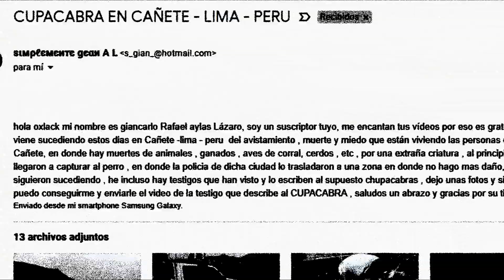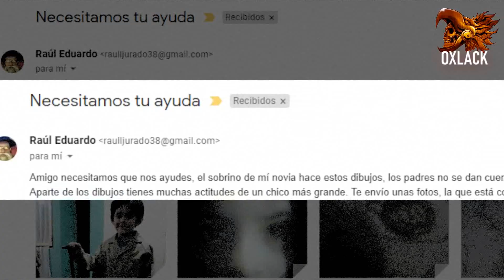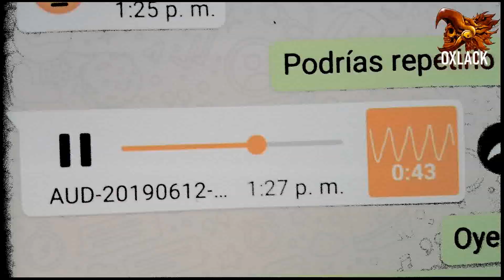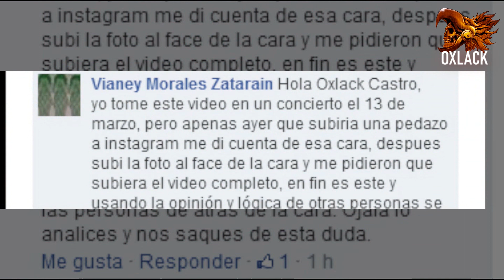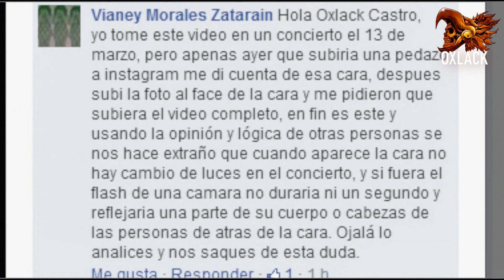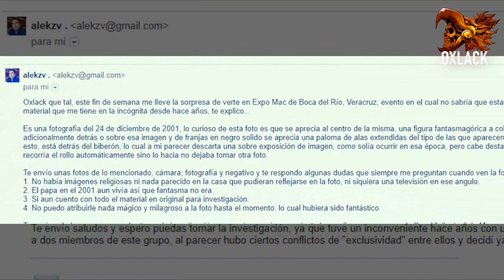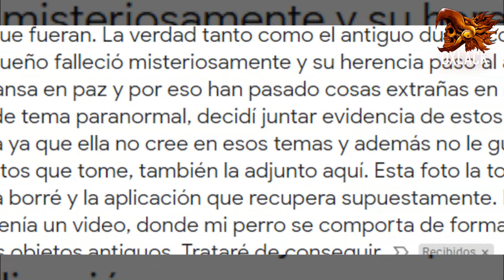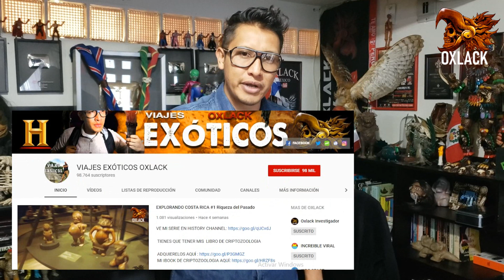5 DESCUBRIMIENTOS MACABROS Y REALES